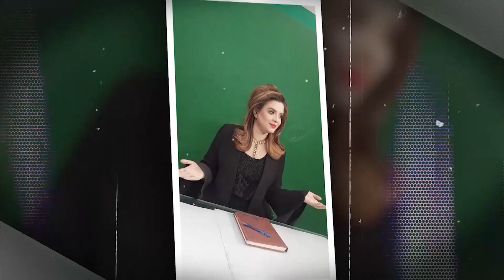Noor Zahir Last Mins Complete Video in House | Noor Mukadam & Zahir Jaffer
Maria Ali brings the best of Social issues that cover the life of a common person. Also Maria Ali is a channel where you will find true stories behind and beyond national and international affairs.